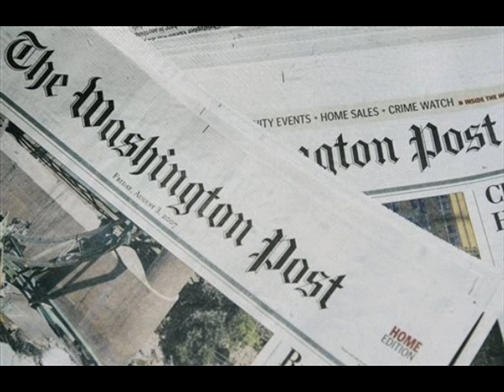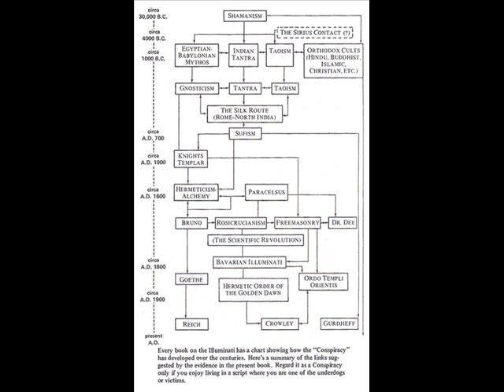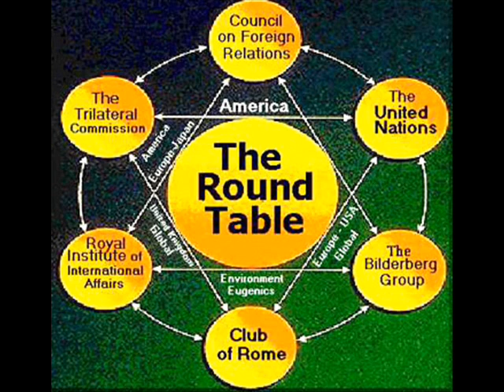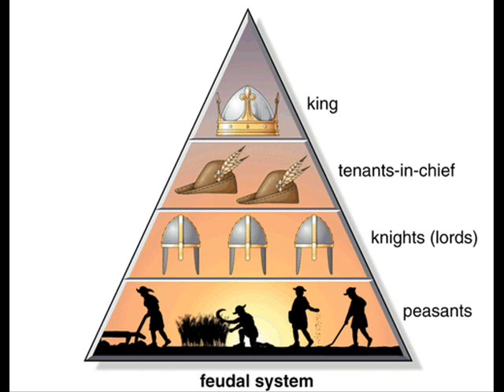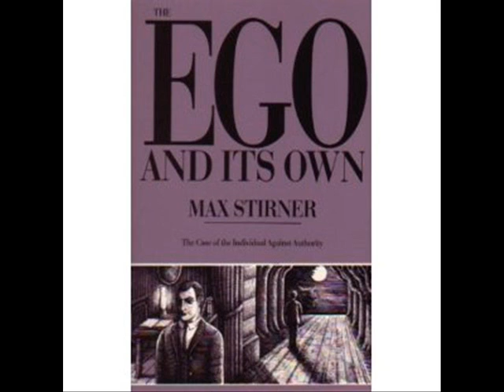The Illuminatus Trilogy : 'Choices'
'Choices', an extract from Chapter 1-08 of the Eye in the Pyramid, Book I in the Illuminatus Trilogy by Robert Anton Wilson

Soundtrack from the audiobook, featuring Ken Campbell and Christopher Fairbank.